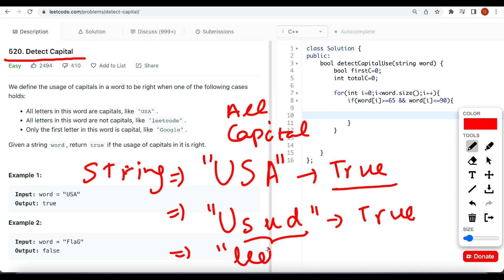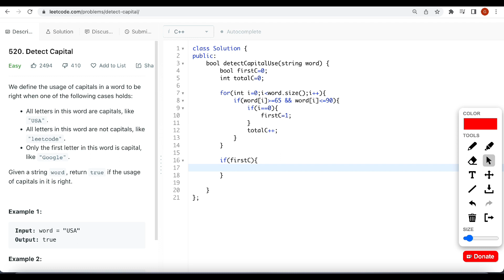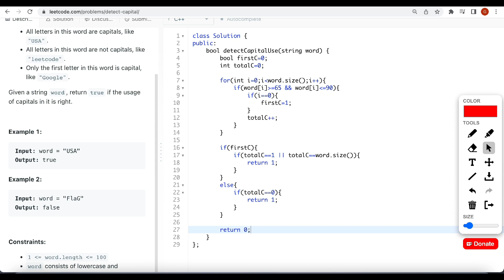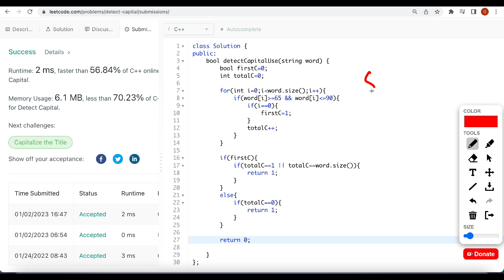Leetcode 520 Detect Capital | LIVE CODING | Hindi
Explaining in very easy manner with live coding in Hindi
520 Detect Capital | Hindi
Leetcode 520. Detect Capital
520 Detect Capital
Detect Capital
Leetcode Detect Capital
today's leetcode challenge
Detect Capital
Detect Capital leetcode